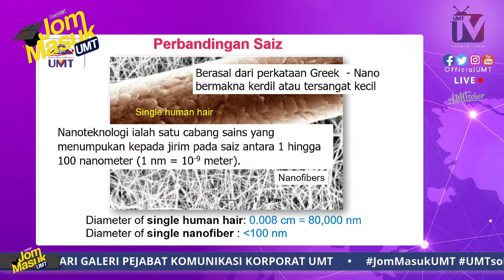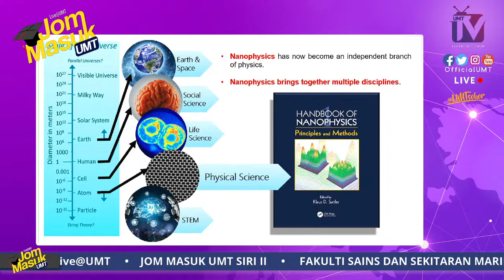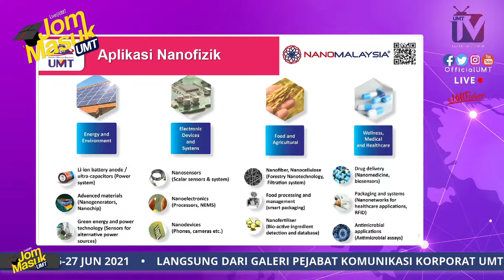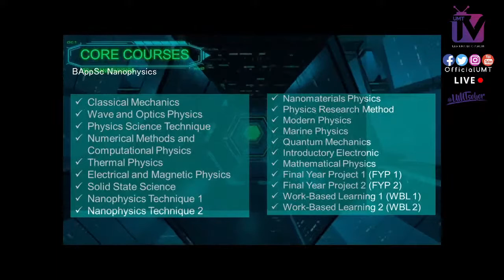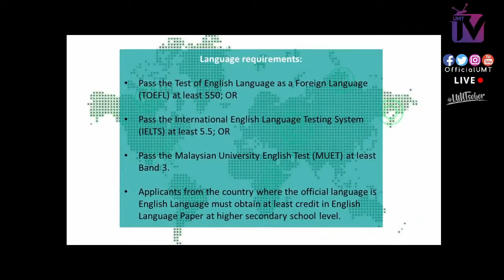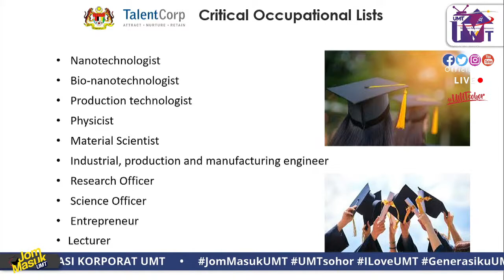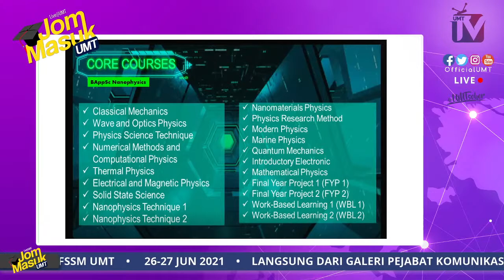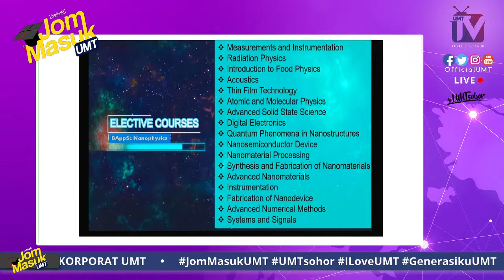((LIVE))@26/6/2021: Jom Masuk UMT Siri II - FSSM UMT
((LIVE))@26/6/2021: Jom Masuk UMT Siri II, Fakulti Sains Dan Sekitaran Marin - FSSM UMT

Panel Jemputan:

1.  Profesor Madya Ts. Dr. Mohd Sabri bin Mohd Ghazali
Penyelaras Program SM SG Nanofizik

2. Dr. YM Engku Abd. Ghapur bin Che Engku Ali
Pensyarah FSSM

Moderator:
En. Jassmin Bin Johari
Bahagian Sukan Dan Rekreasi